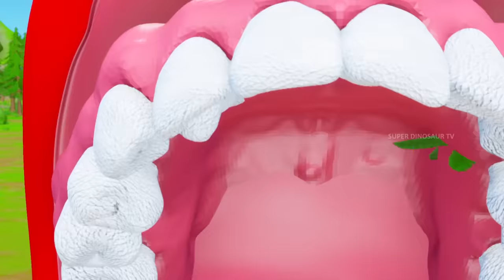T Rex VS Monster Teeth Battle | T Rex Saving All Dinosaurs | Super Dinosaur Tv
Watch Giant Monster Teeth | T Rex VS Monster Teeth Battle | T Rex Saving All Dinosaurs | Super Dinosaur Tv.